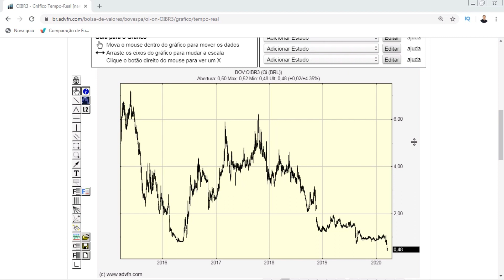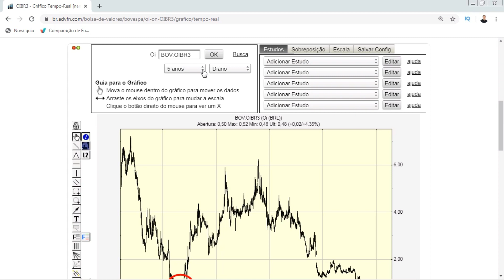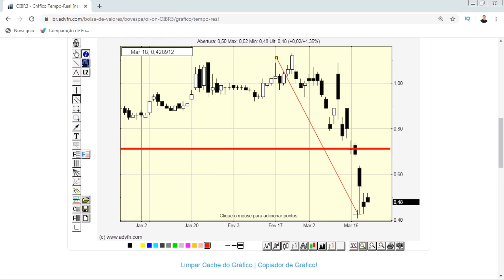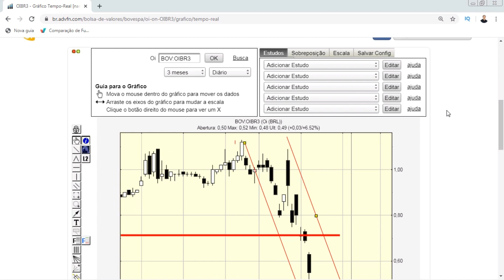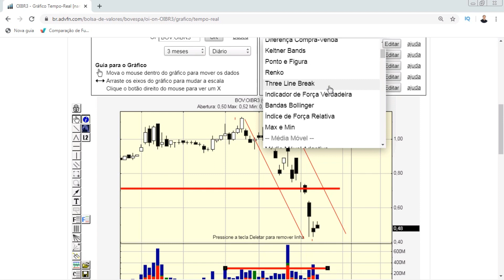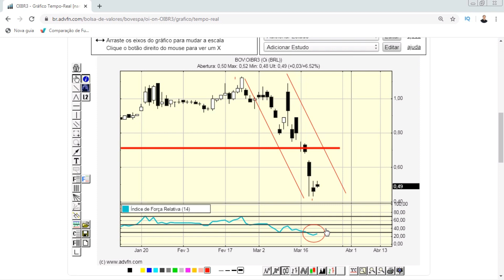Oi SA e Coronaviru$ - OIBR3 e OIBR4 - Últimas Notícias + Análise Gráfica - cenário para OIBR3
Segue fatos relevantres divulgados pela mídia sobre OISA, OIBR3 e OIBR4 e uma análise técnica, gráfica de 20/03/2020, sobre OIBR3.

OBS: NÃO SE TRATA DE RECOMENDAÇÃO DE COMPRA OU DE VENDA". TRATA-SE DE UM ESTUDO PESSOAL DE MOMENTO APENAS, UTILIZANDO FERRAMENTAS DA ANÁLISE TÉCNICA.

Vcs tem todo o direito de concordar ou descordar da minha análise de OIBR3. Posta aí o que vc acha desta ação no momento.

Oi (B3: OIBR3, OIBR4), anteriormente conhecida como Telemar, é uma concessionária de serviços de telecomunicações do Brasil. É a maior operadora de telefonia fixa e a quarta maior operadora de telefonia móvel do Brasil, sendo também a terceira maior empresa do setor de telecomunicações na América do Sul. Ao final de 2017 a base de clientes da operadora era de 59,7 milhões, divididos em:15,9 milhões de UGRs residenciais, compreendendo telefones fixos, Banda Larga e TV por Assinatura; 36,6 milhões de clientes no segmento de mobilidade pessoal, sendo 29,9 milhões de usuários pré-pagos e 6,7 milhões de pós-pagos;6,5 milhões de usuários no segmento Empresarial/Corporativo, divididos telefones fixos, móveis e Banda Larga; e 0,6 milhão de telefones de uso público."

Formada a partir da privatização do Sistema Telebrás em 1998, a Oi SA herdou grande parte do sistema de telefonia fixa existente no Brasil até então, sobretudo após a aquisição da Brasil Telecom. No total, a Oi SA possui concessões para a oferta de serviços de telefonia fixa em 25 estados brasileiros, além do Distrito Federal, atuando também através de autorizações nas regiões atendidas pela Vivo, Algar Telecom e Sercomtel. A empresa oferece serviços de telefonia, televisão por assinatura e internet banda larga. Em 2010, a Oi adquiriu a Portugal Telecom, mas vendeu os ativos operacionais portugueses em 2015 para a empresa de telecomunicações holandesa Altice.
Em 1998, o Ministério das Comunicações decidiu dividir a Telebrás em doze companhias: três holdings das concessionárias regionais de telefonia fixa, uma holding da operadora de longa distância e oito holdings das concessionárias da telefonia móvel Banda A. A maior delas era Tele Norte Leste S.A., Telemar. O nome Telemar vem de ‘tele’ (de telefonia – o serviço que a empresa presta ou, mais precisamente, "tele", que quer dizer "distância") e ‘mar’ (a região na qual a operadora atuava originalmente, que era o litoral sudeste, nordeste e norte do Brasil. Hoje atua no país inteiro e na base brasileira da Antártida, além de possuir cabos submarinos e atuar em Moçambique através do Oi Futuro).

Inicialmente a Telemar era composta pelas empresas dos 16 estados de sua área inicial: TELERJ, TELEST, TELEMIG, TELEBAHIA, TELERGIPE, TELASA, TELPE, TELPA, TELERN, TELECEARÁ, TELEPISA, TELMA, TELEPARÁ, TELEAMAPÁ, TELAMAZON e TELAIMA.[carece de fontes]

Em 2007 unificou todos os seus serviços em uma só marca, abolindo assim a marca Telemar.

Em 2008, a Oi sa iniciou suas operações em São Paulo (Região 3).

Aquisição da Brasil Telecom

Mapa da região incorporada à área de cobertura da Oi após a aquisição da Brasil Telecom, e antes do início das operações da empresa no estado de São Paulo em 2008.
A Oi sa fez uma oferta de 5,8 bilhões de reais para comprar a operadora de telefonia fixa e móvel Brasil Telecom. Na intenção de expandir a Oi SA, o então presidente do Brasil, Luiz Inácio Lula da Silva permitiu por meio de um decreto presidencial a compra da Brasil Telecom pela Oi SA, algo que não poderia ser regulamentado naquela época. O negócio foi acertado entre as duas empresas e a Oi SA incorporou a Brasil Telecom no dia 17 de maio de 2009.

Em 1 de janeiro de 2010 a Portugal Telecom assinou um contrato com vista à aquisição de 22,4% da Oi iniciando uma parceria estratégica entre ambas as empresas. No mesmo ano, é anunciado a compra da Portugal Telecom pela Oi SA.

Em 28 de fevereiro de 2012 a Oi SA anuncia a permuta de ações para reestruturação da empresa, a Portugal Telecom deixa de ter 11,05% das ações ordinárias para deter apenas 0,05% das ações ordinárias da empresa, passando a deter 0,02% de todo seu capital.

ATENÇÃO: As informações divulgadas neste vídeo são de domínio público e tem por objetivo ampliar o conhecimento das pessoas.
 O autor não garante que o conteúdo e dados mencionados neste vídeo estejam precisamente atualizados ou completos.  As informações disponibilizadas no vídeo são de caráter meramente informativo.  A eventual divulgação de dados econômicos não caracteriza qualquer forma de aconselhamento ou recomendação dirigida aos usuários quanto ao que fazer (ou deixar de fazer) em relação aos seus investimentos. Orientação profissional técnica e específica deve ser obtida antes de qualquer decisão sobre investimentos.

Referências:
Websites:
valoreconomico
reuters
telesintese
freepik
ADVFN

Roberto Fernandes
Canal 1milhao - marca registrada